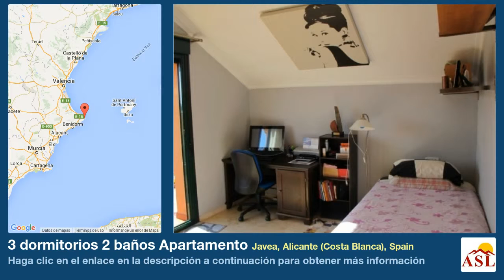3 dormitorios 2 baños Apartamento se Vende en Javea, Alicante (Costa Blanca), Spain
Más información en Apartamento se Vende en Javea, Alicante (Costa Blanca), Spain con 3 dormitorios, 2 baños

Ático de lujo junto al puerto de Javea. Encuentra en uno de los mejores residencitials esta hermosa propiedad ofrece bonitas vistas al mar desde su terraza en planta superior. Tiene sauna, piscina climatizada, gimnasio, piscina al aire libre etc.- Translation offered by Bing®